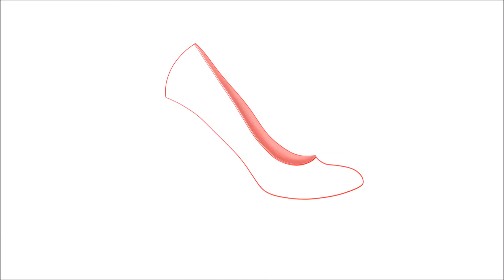Footwear design process - Red Heels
For the print of these shoes visit our Etsy shop. The prints are instantly downloadable and high resolution.

You can follow us on following social media platforms use

Copyright

Credits
Design